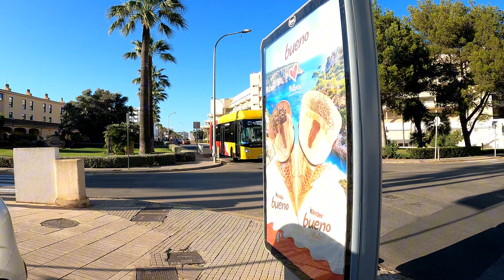Spaziergang in Sa Coma 29.06.2024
In diesem Video nehmen wir euch mit auf einen Spaziergang entlang der Einkaufsmöglichkeiten in Sa Coma, viel Spaß.